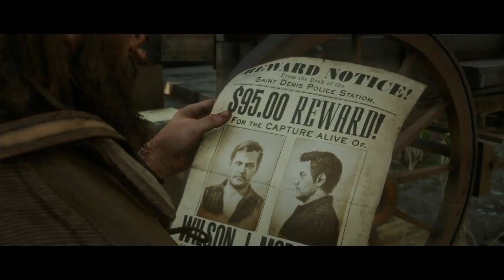The Mary Linton Finale - Red Dead Redemption 2 - Part 25